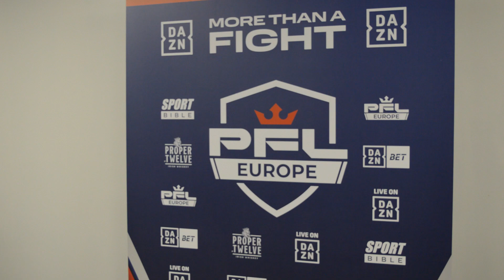PFL Europe 1 - Louis Lee Scott Full Post Fight Interview Media Scrum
Chris Simpson was in attendance at PFL Europe 1 in Newcastle, England, and attended the post-fight media scrum with Louis Lee Scott. See what he had to say about his fight.